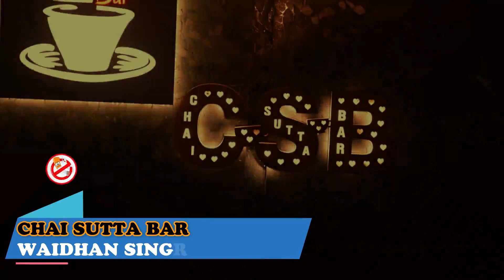के मजदूर आखिर कहां जाएं ?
Polkhol Post का एंड्रॉयड ऐप डाउनलोड करने के लिए क्लिक करें

Syndicate Bank
Singrauli - Branch